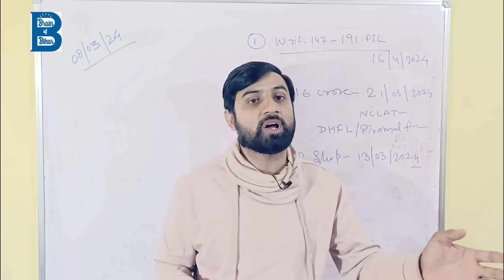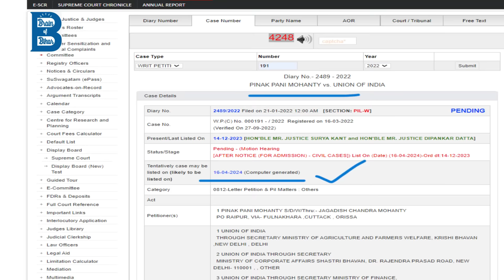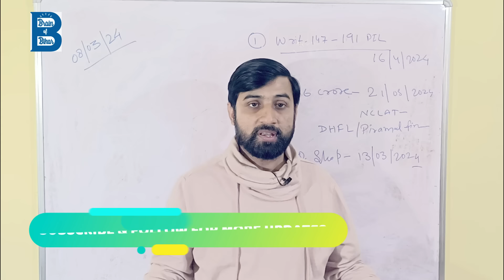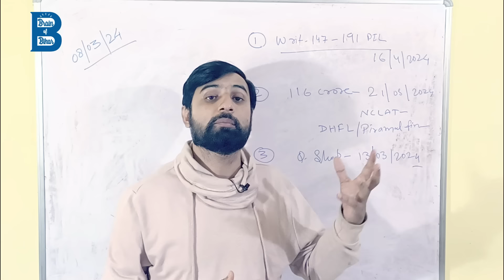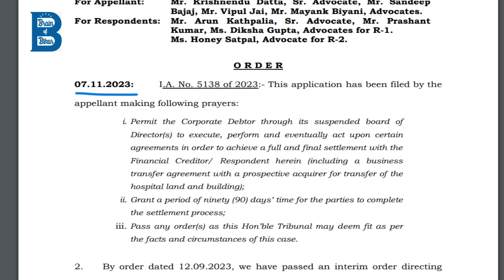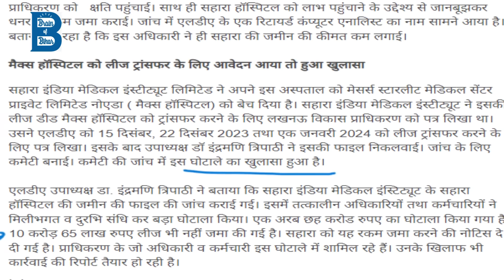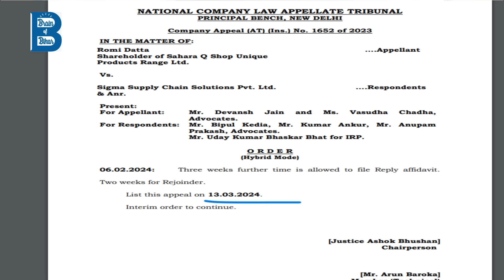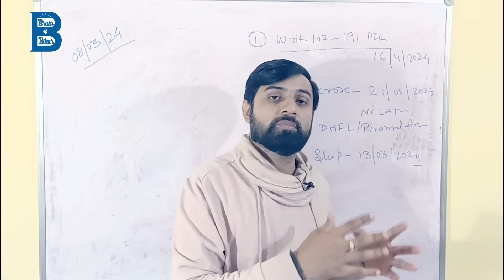WP (C) 147 /2024 मा. सुप्रीम कोर्ट में स्वीकार सुनवाई P.I.L WP (C) 191/2022 के साथ -साथ 16.04.24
सहारा एवं सरकार के खिलाफ वाला WP (C) 147 /2024  मा. सुप्रीम कोर्ट में स्वीकार, लेकिन  सुनवाई पिनाक पानी मोहंती वाले P.I.L  WP (C) 191/2022  के साथ -साथ 16 अप्रैल 2024 को !
LDA को 116 करोड़ दिए !  सहारा हॉस्पिटल बेचने कि इतनी जल्दि क्यों ?
Q-SHOP NEXT PLAN ?

sahararefundportal
For WhatsApp's Joining Link :-

For Telegram Group Join Click on  :-

✨ Hashtags ✨
Please note: This video clip is created on the basis of my knowledge gained from books and internet and should be treated as such. Please do not treat it as a legal advice. Consult your guardians first before making any decisions.